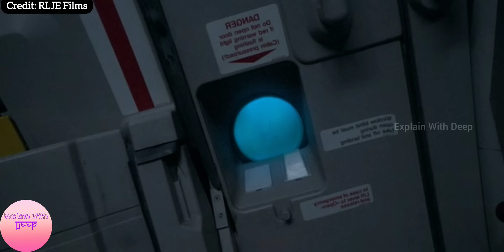समुंद्र की गहराई में फंस गया Airplane | 2024 Best Survival Movie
Director: Claudio Fäh

Producer: Will Clarke, Molly Conners, Annalise Davis, Andy Mayson, Mike Runagall

Writer: Andy Mayson

Distributor: RLJE Films

Production Co: Altitude Film Entertainment, Ingenious Media

movie explainer
Sci fi Movies
2024 movies